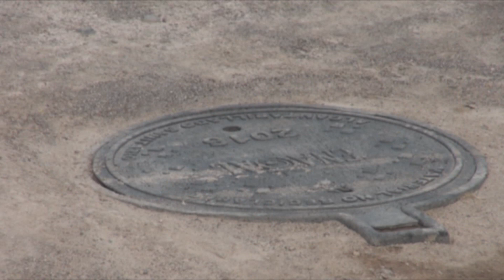INAUGURACION PROYECTO ALCANTARILLADO